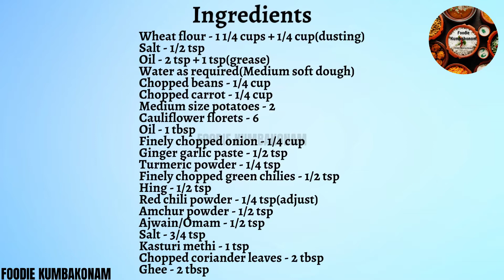Mixed Vegetable Paratha | Tasty Mix Veg Paratha Recipe | Vegetable Stuffed Paratha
Homemade Mixed Vegetable Paratha Lunch/Dinner Recipe.